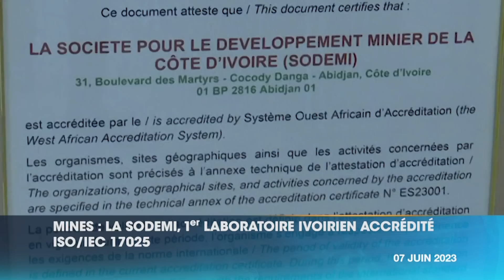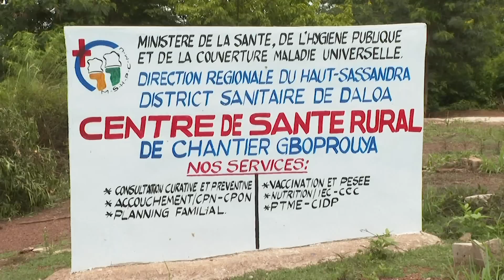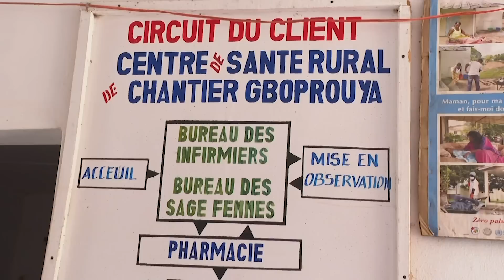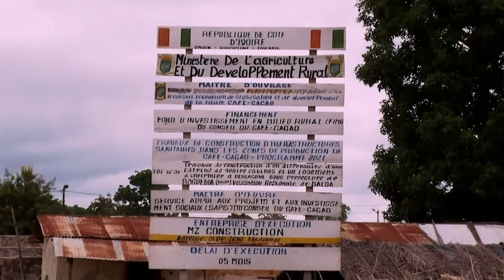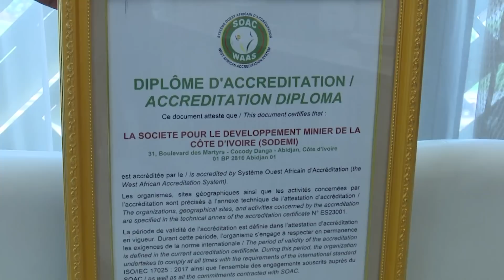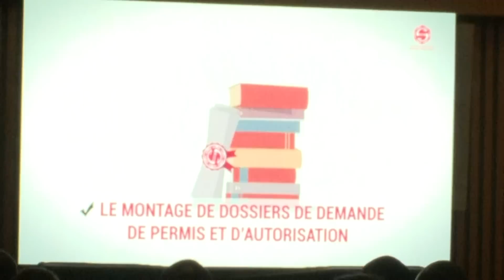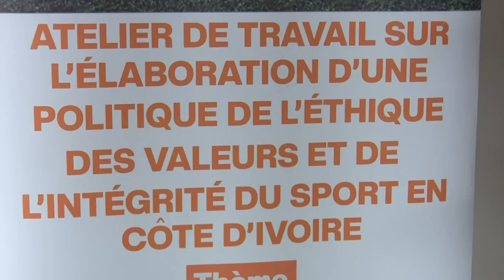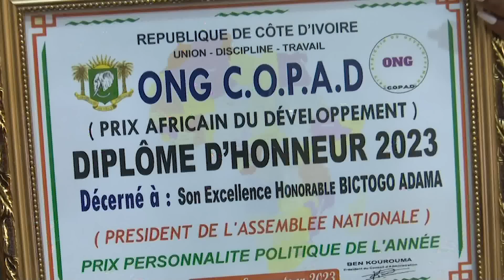Le 13 Heures de RTI 1 du 07 juin 2023 par Juliette Weah